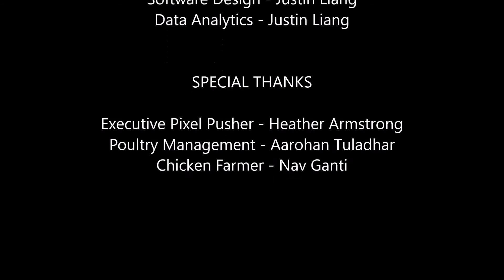PerfEGGct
by Jason Liang & Justin Lam